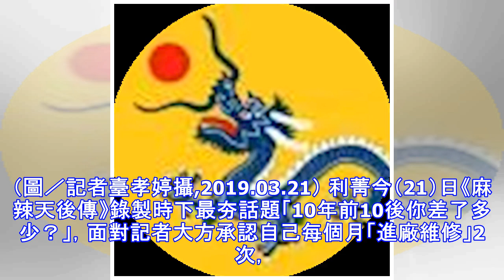大方承認3年砸720萬修修臉 利菁：又不犯法！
tsaiooo 藝人故事 檢舉此篇 大方承認3年砸720萬修修臉　利菁：又不犯法！ 女星大方坦誠砸大錢「修修臉」 ▲利菁大方坦誠砸大錢「修修臉」。（圖／記者臺孝婷攝,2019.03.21） 利菁今（21）日《麻辣天後傳》錄製時下最夯話題「10年前10後你差了多少？」，面對記者大方承認自己每個月「進廠維修」2次，主要做音波拉皮和電波拉皮，每次要價8到10萬，連續3年總共砸了約720萬「修修臉」，還笑說自己臉皮比較堅強，所以可以2個禮拜打1次，每個月有一半的收入都花在醫美上。▲利菁體態保養得宜。（圖／記者臺孝婷攝,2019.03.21）56歲的利菁保養得宜，已經持續2年每個禮拜上2次健身房做重訓，讓她練出翹屁股，還自豪地問現場記者：「要不要摸一下？」除此之外，面對許多女藝人都避談的醫美話題，她直說：「其實這個又不犯法，大方一點沒問題的。其實我是一個比較怪的人，因為我發現填充物不好，把臉打得很僵，所以現在臉要自然，最重要的就是緊實，要緊實現在只有電波和音波。」不同於一般人半年打1次，利菁大手筆每隔一週就往診所跑。▲利菁3年花720萬拉皮。（圖／記者臺孝婷攝,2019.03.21）利菁還透露，老公對於她花大錢顧外表完全沒有反對，看到40萬的帳單連眉頭都沒有皺一下，但如果看到她一口氣買10罐養樂多，反而會勸阻地說：「不準買！」，因為覺得老婆根本喝不完這麼多瓶，不應該浪費，而是把錢花在有用處的...